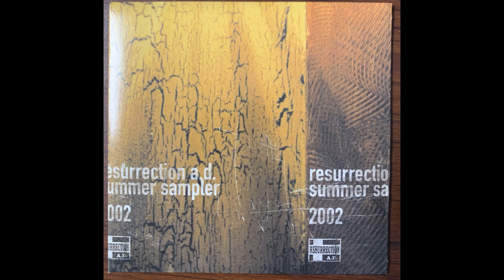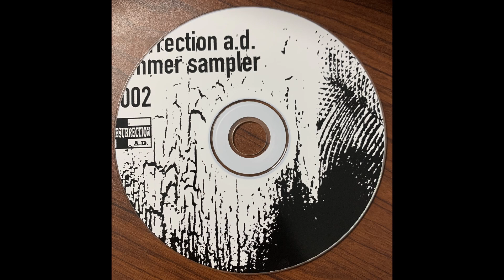Resurrection AD Records - Summer Sampler (2002)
Rare compilations from Resurrection AD Records out of Redbank, NJ 2002.

00:00 Arson - Close Wounds
04:28 Spitvalves - Last Place
07:13 Knuckle Sandwich - American Song
09:56 Dark Day Dawning - Aphrasia
14:26 Kicked In the Head - Cannonball
19:18The Bad Luck 13 Riot Extravaganza - Oh Rebekkah How You Stalk Me
23:08 Powerhouse - When They Come For You
25:58 Pocket Change - Bridge Too Far